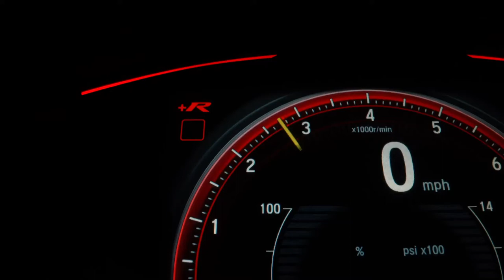Free to Edit | The Speedometer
Free to edit

Go to this link for more video and templates

License and right ownership
Set to Creative Common-Attribution